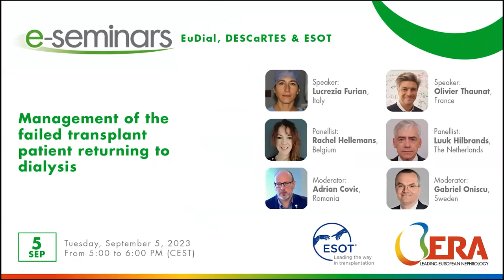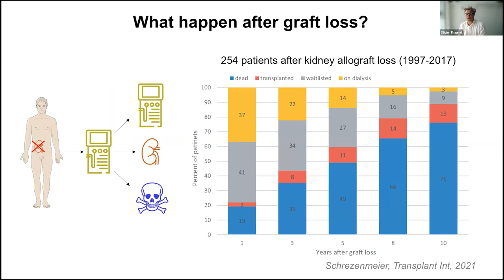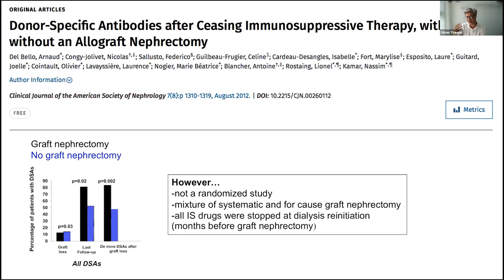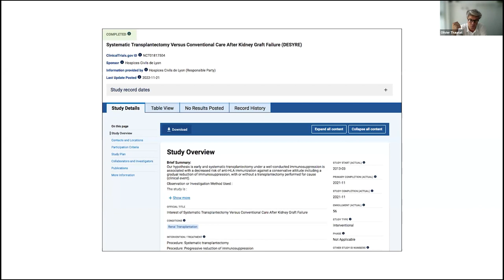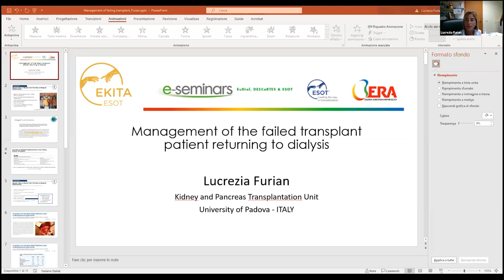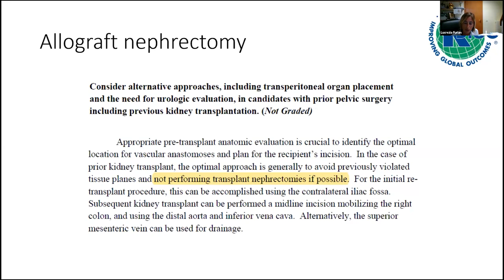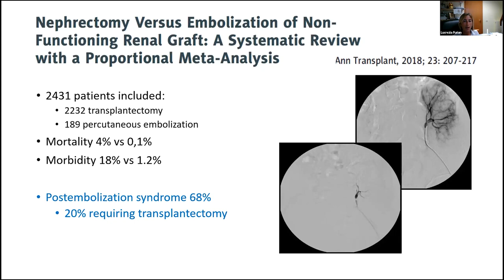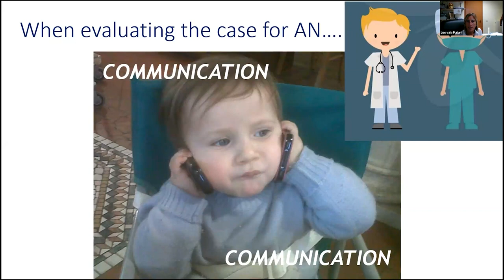Management of the failed transplant patient returning to dialysis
organized by EuDial & DESCaRTES Working Groups & ESOT

Speakers
Olivier Thaunat, France
Lucrezia Furian, Italy

Panellists
Rachel Hellemans, Belgium
Luuk Hilbrands, The Netherlands

Moderators
Adrian Covic, Romania
Gabriel Oniscu, Sweden